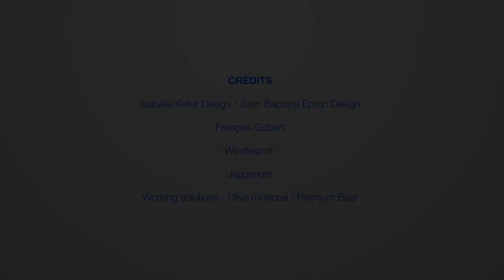Le Trimaran Macif de François Gabart - 3D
François Gabart présente le nouveau Trimaran Macif, vidéo en 3D